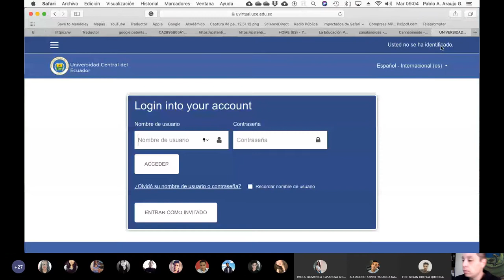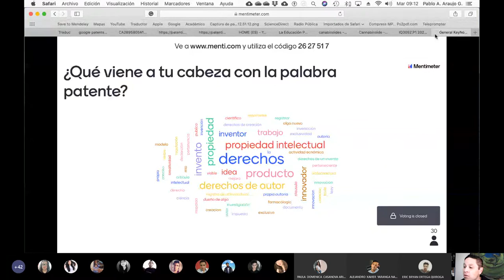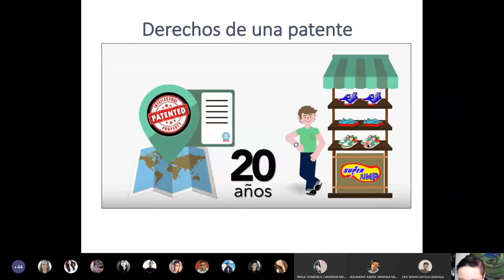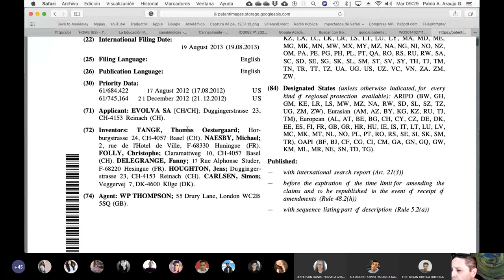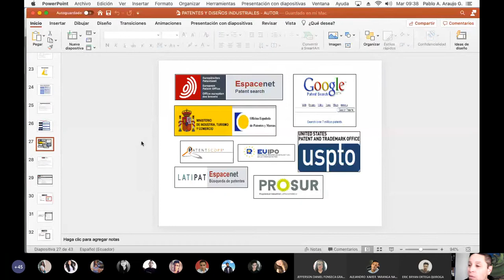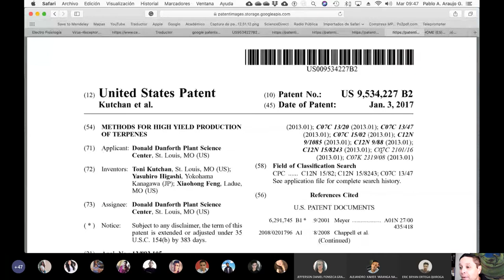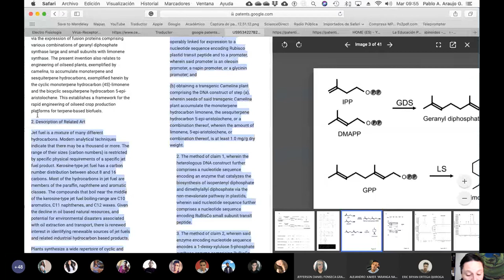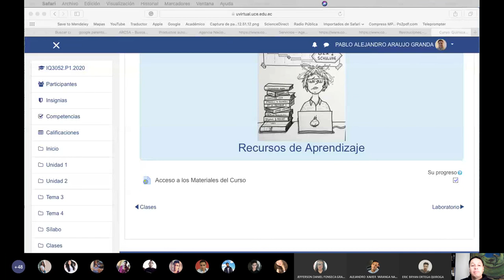25.08.2020 - Química Orgánica 3 - Diagrama de flujo de producción de terpenos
Clase en la cual les enseño a los chicos como buscar una patente y cómo a partir de una de ellas puedan dibujar un diagrama de flujo de producción de terpenos.